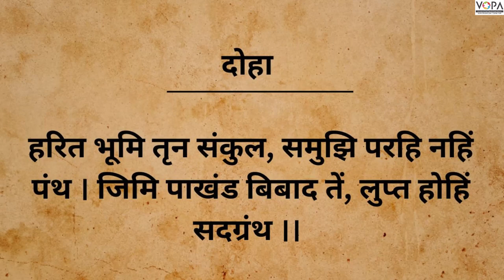10th| Hindi | Chap. No. 1 | बरषहिं जलद | V2 | VSchool